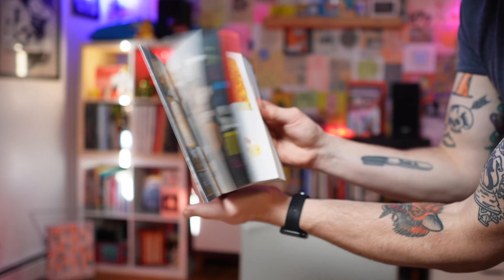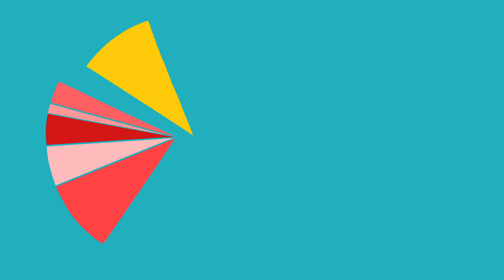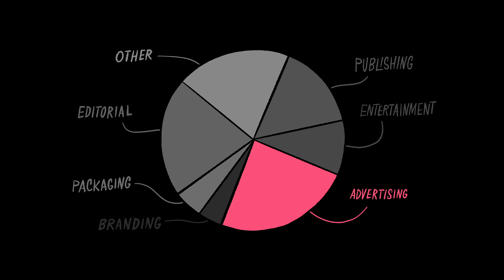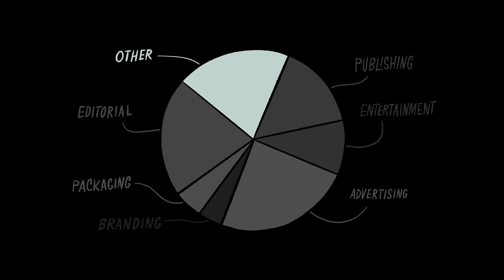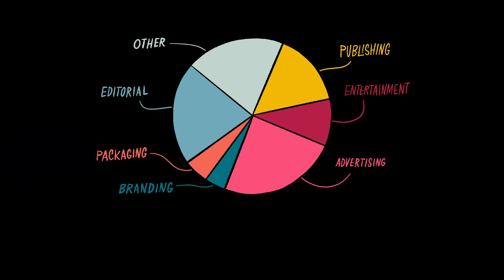Is Making A GOOD Living As An Illustrator REALLY Possible?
In this tell-all video, I spill the beans on how I've somehow managed to earn six figures year after year without having to wear a suit (or pants if we're being honest).

From kicking off with a daily drawing challenge back in 2007 to switching from graphic design to full-blown illustration, I've tackled a kaleidoscope of projects for dream clients like Cartoon Network, Nickelodeon, and Lego. 🌈 I'm also talking about on how my YouTube channel unexpectedly became a major player in my income mix, complete with real numbers and data.

Whether you're a budding illustrator or just nosy about how the art and content world ticks, this video's packed with raw truths, and insights that no one tells you about making it in the creative industry.

Often times, the links to products/gear are links to those products on Amazon. I am a participant in the Amazon Services LLC Associates Program, an affiliate advertising program designed to provide a means for content creators to earn fees by linking to Amazon.com and related sites.